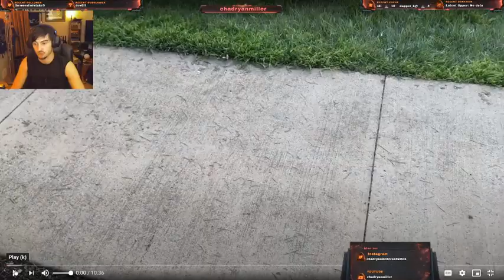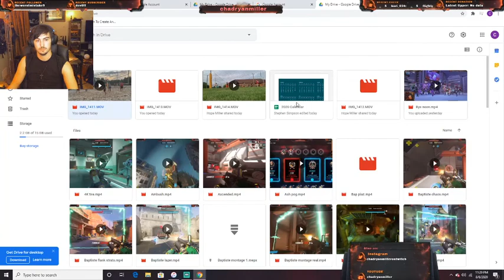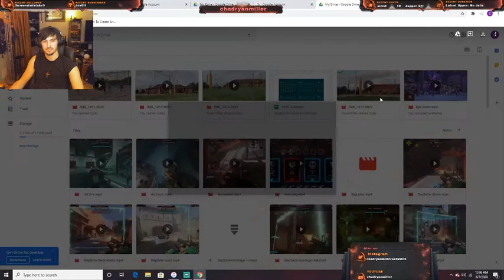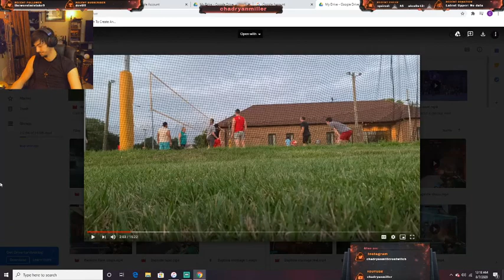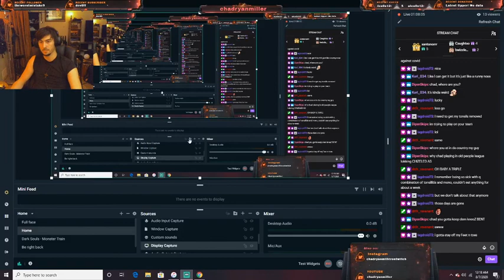Streamer plays Volleyball! - episode 1